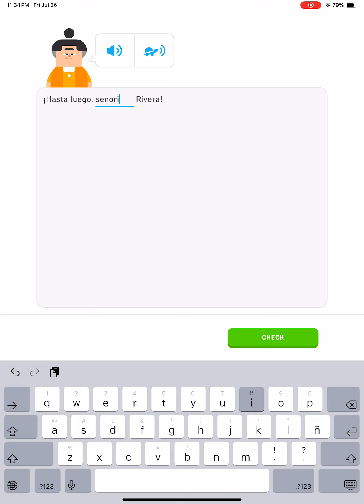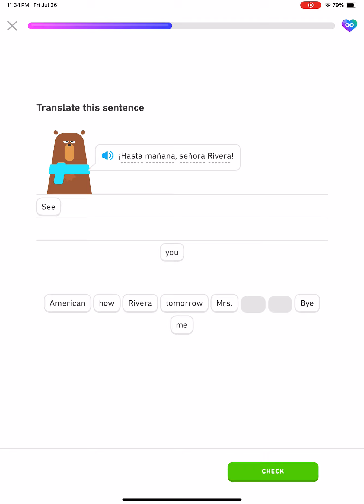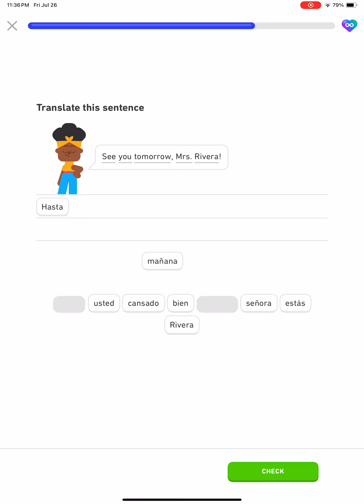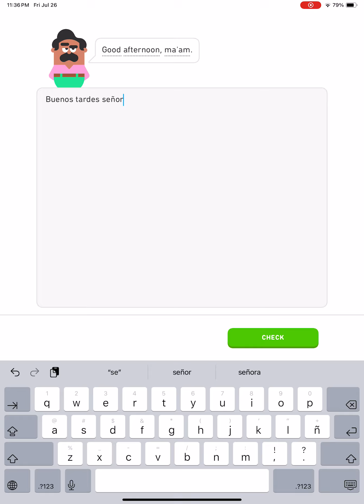Duolingo Learning Spanish Section 2, Unit 1, Continue to Ask How People Are, Lesson 2 of 4